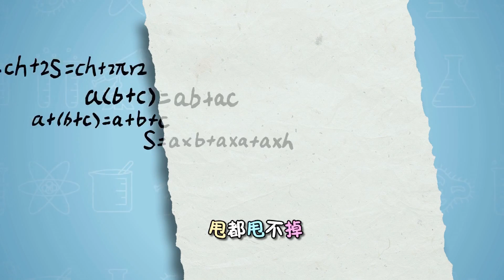洛宝贝爱科学261 中医里的化学